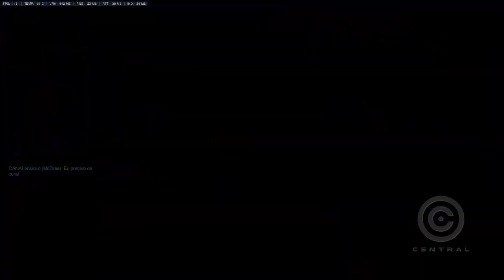NOVO TOP LEVEL OVERWATCH NÍVEL 3400! (BORDA DE PLATINA) | Central Overwatch Brasil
Novo top level do overwatch está chegando no level 3400!! veja tudo sobre o jogador que tem borda de platina!

(OVERWATCH)